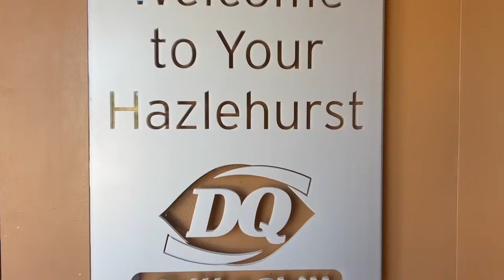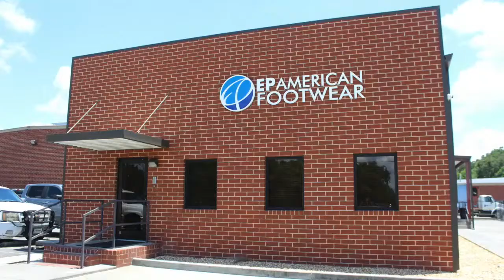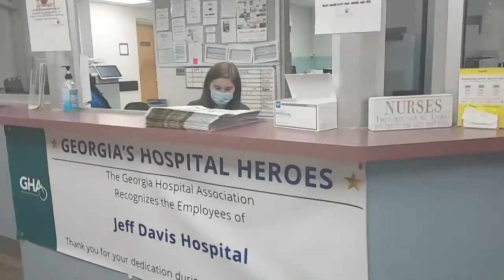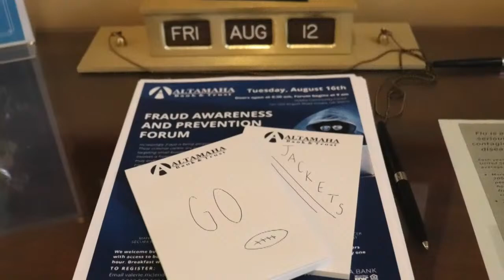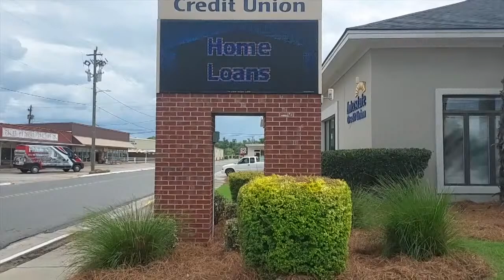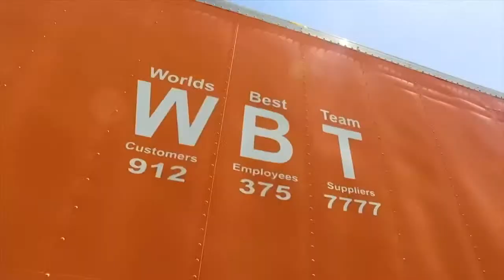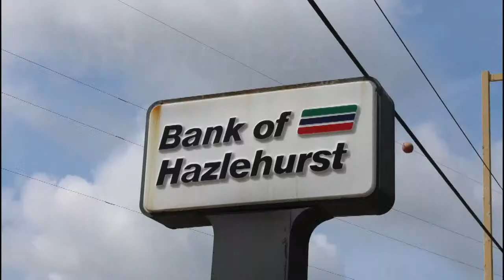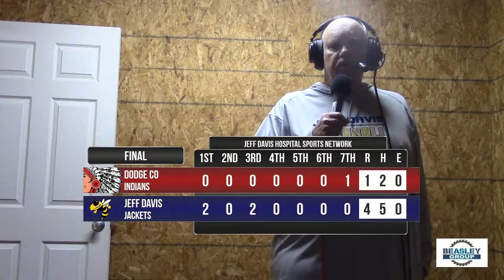JD Baseball vs Dodge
03/19/24
Hazelhurst, GA 6:00 PM